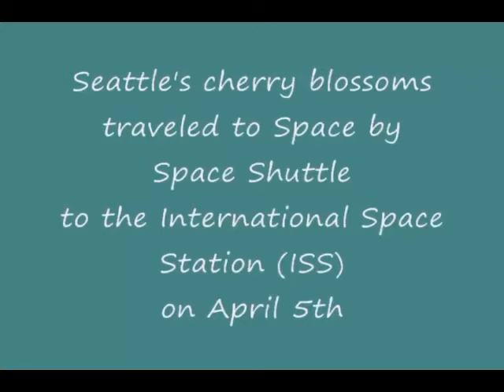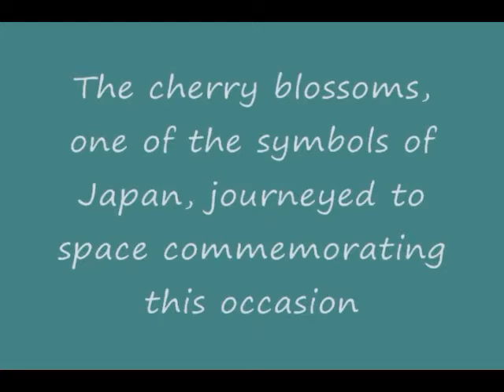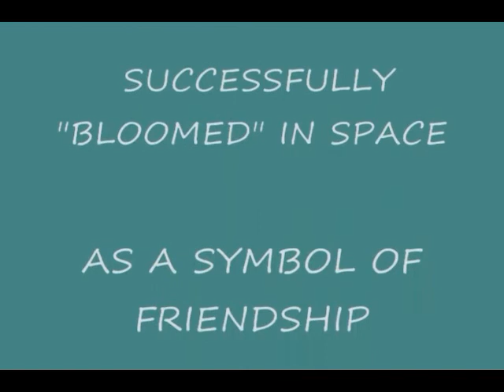SCBJCF001 - Cherry Blossom in Space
Seattle Cherry Blossom & Japanese Cultural Festival

[ Last Samurai’s visit commemorated  2010]

 150 years ago (1860), After 242 years of the national isolation (Sakoku) to outside world. Japan’s first envoy was sent to the United States by Japan’s last samurai government in ordered to exchange and ratify the Amity and Commerce Treaty with 15th President James Buchanan. Thus formal relationship of Japan and United States begun.
 To commemorate this historical occasion, Seattle Cherry Blossom & Japanese Cultural Festival Committee sent special gift to the International Space Station with Japan Aerospace Exploration Agency (JAXA) astronaut Naoko Yamazaki who was a member of seven crew of STS-131 Space Shuttle Mission that retuned safely April 18th after 13 days of space journey.
 On the International Space Station’s The Japanese Experiment Module (JEM), also known with the nickname Kibo where other JAXA astronaut Soichi Noguchi is staying. Yamazaki and  Noguchi cerebrated the historical commemoration with the Cherry Blossom Viewing (Cherry Blossom Viewing is a traditional custom of Spring in Japan) by drinking “Sakura-Yu”(cherry blossoms in hot water) prepared with saltly pickled cherry blossoms (Shiozuke). The cherry blossoms used are collected by the Festival committee members around historical Seattle sites which include Seward Park, Seattle Center, University of Washington Campus and Beacon Hill.
 The Festival cerebrated its 46th Annual event April 9,10,1, 2021